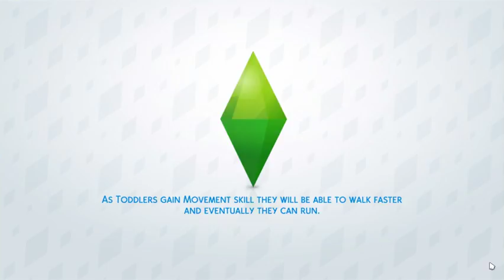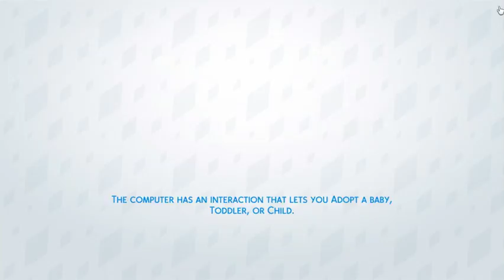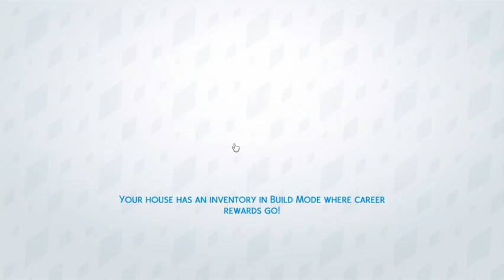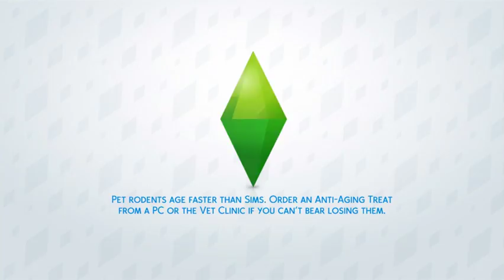TS4 Seasons: Meet the Millers-#13 Almost maxed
We are VERY close to maxing out Grandma Rose so she can move out. I plan to give Autumn her own series and move her out, so we had a baby. Her name is Summer.
In the next part, Grandma Rose will be moving into her own little home with Patchy and the Bees. We will pick up Season 2 of Meet The Millers where we get her to sell things to earn money to buy her own flower shop.

 I plan to move Autumn to a Student Apartment Complex for college and make Season 3. .
(She paints, so that's how we will earn her money.)

With each child aging up, we will have a new baby so we ALWAYS have an Adult, teen, child, and toddler to check new packs out.
Happy Simming!